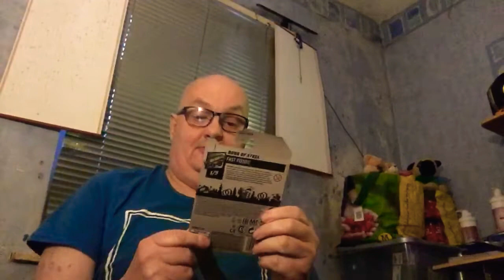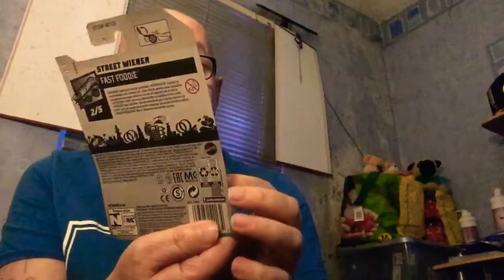Hot Monday hot wheels show and tell